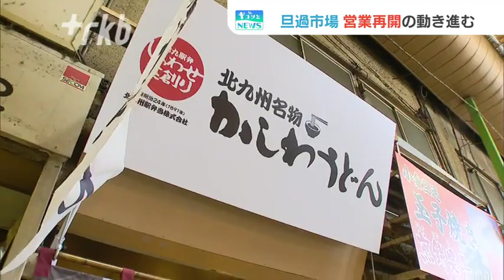旦過市場に小倉駅名物「かしわうどん」～市場に再びにぎわいを 福岡・北九州市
二度の大規模火災に見舞われた北九州市の旦過市場一帯を支援しようと、小倉駅の名物となっている「かしわうどん」の店が市場にオープンしました。

◆１８９１年創業「立ち食いうどん」店
ＲＫＢ下濱美有「旦過市場に新たに北九州の人気グルメが加わりました」

北九州市小倉北区の旦過市場に、２１日にオープンしたのは「北九州名物かしわうどん」です。１８９１年の創業で、ＪＲ小倉駅のホームの「立ち食いうどん」店として長年市民に愛されてきました。

◆市場に再びにぎわいを
今回、大規模な火災に見舞われた旦過市場一帯に、にぎわいを取り戻そうと市場への出店を決めたということです。

客「おいしかったです。懐かしい味です」
北九州名物かしわうどん　楠見貴弘オーナー「駅と同じ麺やスープも全部持ってきています。もっと良くなる旦過市場になって盛り上がっていけたらいい」

甘辛く煮込んだかしわと、もっちり柔らかい麺が特徴のうどんを味わおうと、オープン初日の２１日は多くの客でにぎわっていました。